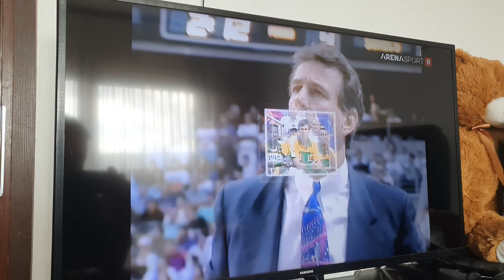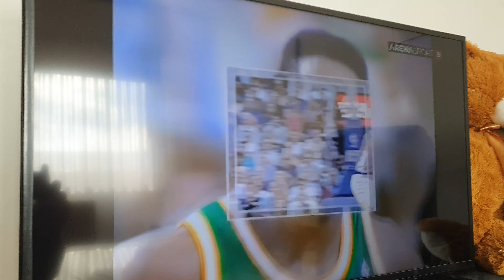Kemp i društvo protiv Čarlsove ekipe.